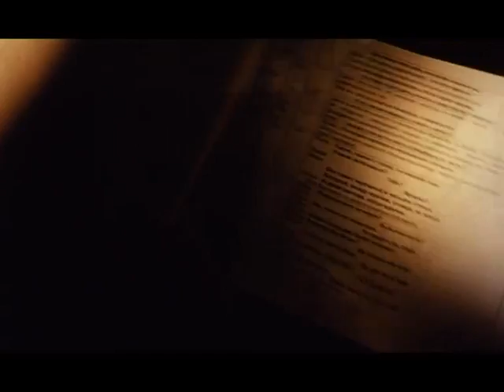Катерина Ксеньева. Не думай про белых обезьян.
Трагикомедия Юрия Мамина «Не думай про белых обезьян». Победитель зрительских сердец и международных кинофестивалей. Сценарий Владимира Вардунаса, стихотворный текст Вячеслава Лейкина.